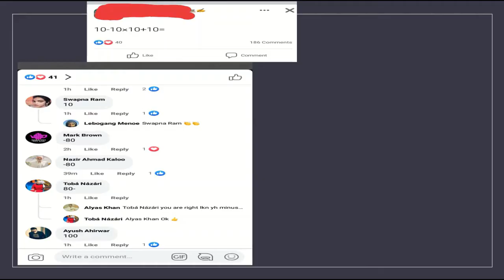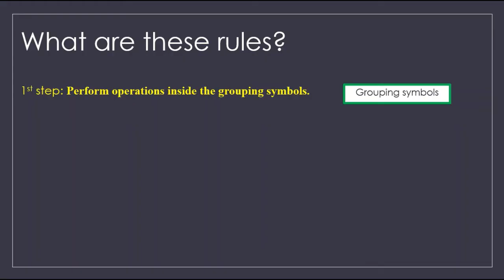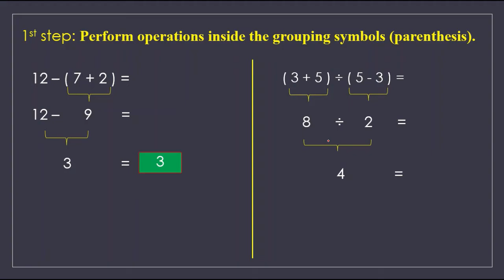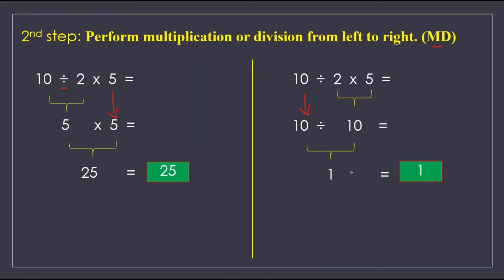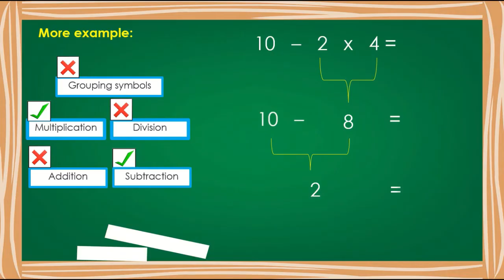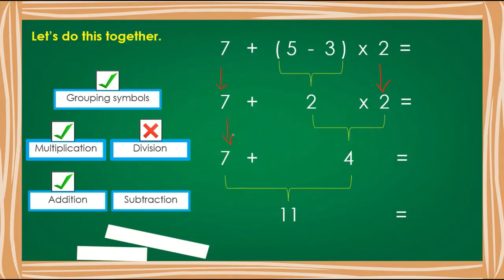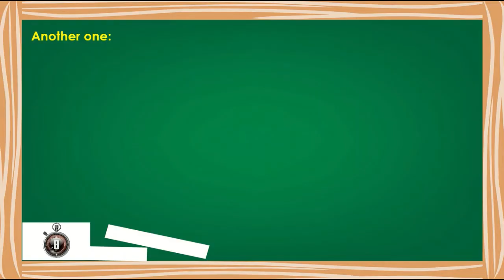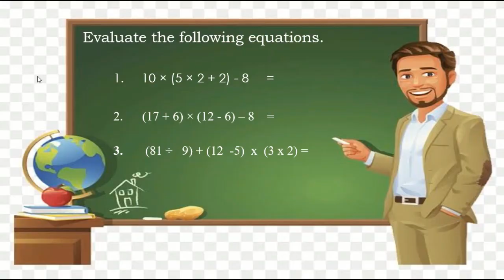The Order of Operations Math V - Quarter 1, week 3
Mathematics would be a very confusing subject if we get different answers with the same question.

To avoid this, we will use something called The Order of Operations.

The order of operations is a set of rules that tells the correct sequence of steps for evaluating a math expression or equation.
We can remember the order using PMDAS: Parentheses, Multiplication or Division (from left to right), Addition or Subtraction (from left to right) or GMDAS: Grouping symbols, Multiplication or Division (from left to right), Addition or Subtraction (from left to right).

If we follow the same order, surely we will get the same answer.

Other video lessons you can watch

Part 1: Divisibility Rules for 2, 3, 5,6, 9 and 10

Part 2: Divisibility Rules for 4, 8, 11, and 12